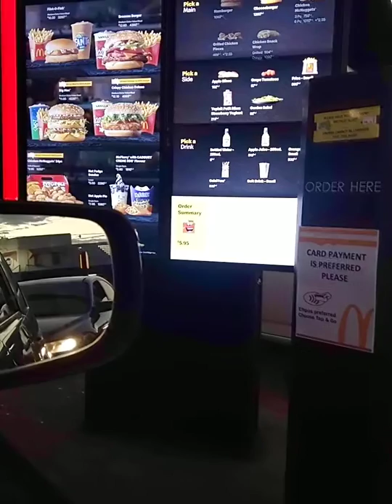Buying a happy meal